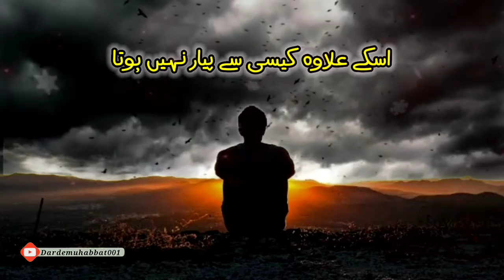Uska pata nahi liken mera dil tayar nahi hota || Sad status || Urdu whatsapp statuses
Hi frndz

Or mera husla afzai ho